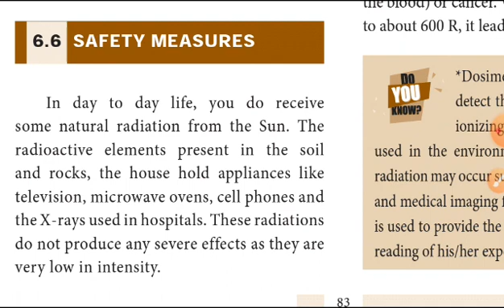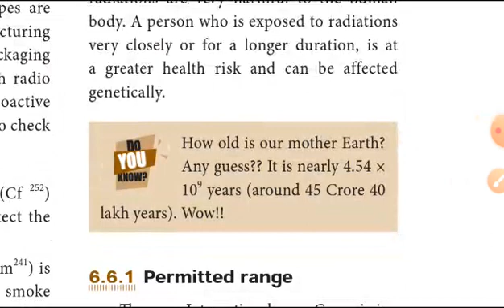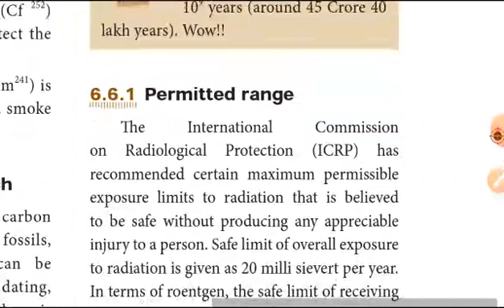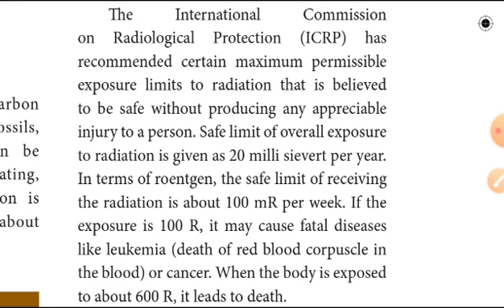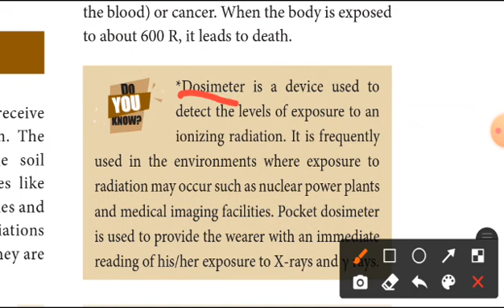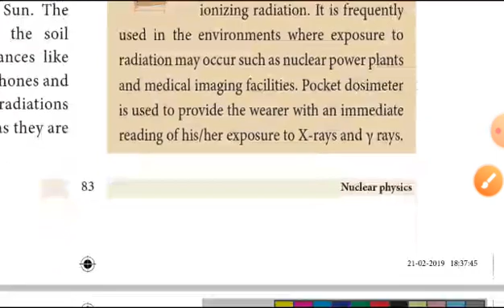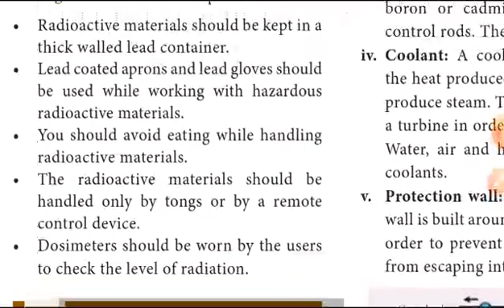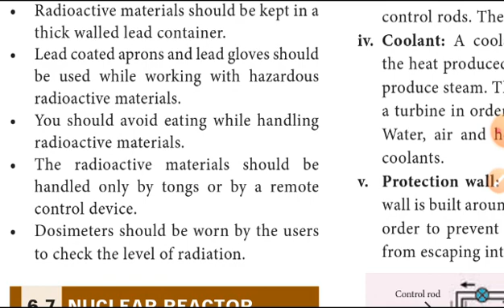10th Science unit 6 Nuclear physics explain in tamil (Permitted range, prevention) Part 10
10th science unit 6 part 1

10th science unit 6 part 2

10th science unit 6 part 3

10th science unit 6 part 4

10th science unit 6 part 8

10th science unit 6 part 9